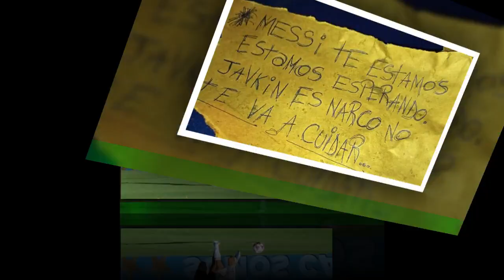Gimnasia de La Plata volvió a a Estudiantes luego de 13 años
En un atractivo partido, Gimnasia de la Plata le volvió a ganar un clásico a Estudiantes tras 13 años.La ultima victoria del Lobo había sido en febrero del 2010. El encuentro lo comenzó ganando el Pincha con gol de Boselli en el primer tiempo.